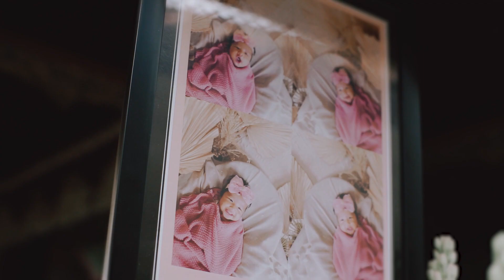Menyelami Keajaiban Adat 3 Bulanan di Bali: Persembahan Budaya yang Memukau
Selamat datang di Bali, pulau surgawi yang dipenuhi dengan pesona budaya yang kaya dan mengagumkan. Dalam video ini, kami mengajak Anda untuk menyaksikan keindahan dan keunikan pelaksanaan adat 3 bulanan di Bali, sebuah persembahan budaya yang tidak boleh dilewatkan.

Dalam setiap tiga bulan sekali, masyarakat Bali menggelar sebuah upacara adat yang penuh warna, riuh, dan menghadirkan energi spiritual yang kuat. Acara ini menarik perhatian ribuan orang dari seluruh dunia yang terpesona dengan keindahan dan keceriaan yang disuguhkan.

Video ini akan membawa Anda dalam perjalanan mengungkap rahasia dan makna di balik setiap detail dalam pelaksanaan adat 3 bulanan. Anda akan melihat prosesi ritual, seperti pemujaan di pura (kuil), tarian sakral yang megah, serta persembahan khusus kepada para leluhur.

Keajaiban visual dalam video ini akan mencakup tarian yang memukau dengan kostum yang berkilauan dan gerakan yang anggun, hentakan gamelan yang memukau hati, dan nuansa mistis yang terasa dalam suasana ritual. Anda juga akan merasakan semangat kebersamaan dan kesatuan yang kuat dari masyarakat Bali saat mereka bersatu dalam menjaga tradisi ini tetap hidup.

Bali telah menjadi tujuan favorit bagi wisatawan dari seluruh dunia, dan acara adat 3 bulanan adalah salah satu sorotan utama dalam agenda kunjungan mereka. Jadi, jika Anda ingin merasakan keajaiban budaya yang luar biasa dan memukau, jangan lewatkan kesempatan untuk menyaksikan video ini dan terlibat dalam perjalanan spiritual yang tak terlupakan di Bali!

Catat tanggalnya dan bergabunglah dengan kami saat kami menjelajahi keindahan adat 3 bulanan di Bali. Jangan lupa untuk berbagi video ini dengan teman dan keluarga yang juga terpesona oleh budaya Bali yang memukau.